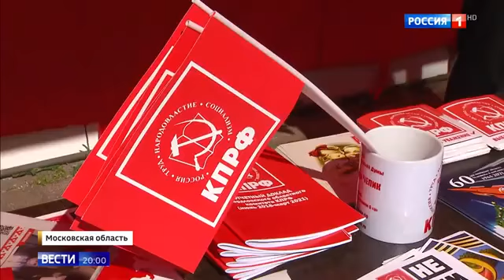Кпрф готовится к выборам начиная с регионов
Кпрф готовится к выборам начиная с регионов 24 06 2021
Помощь каналу.